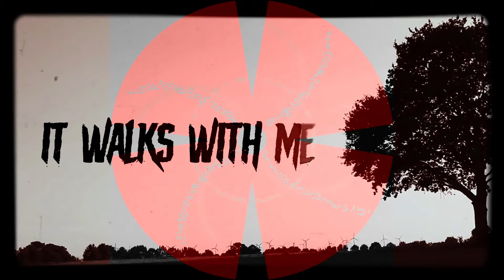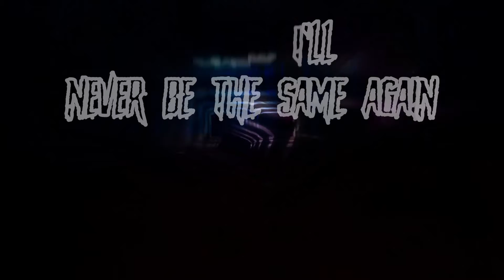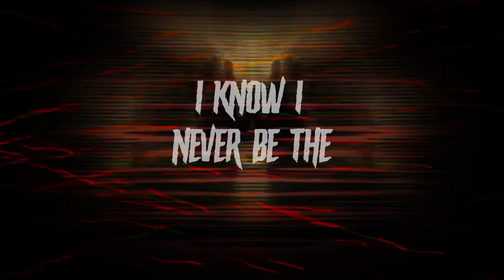Korn - "Can You Hear Me" Lyrics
IF YOU LIKE WHAT YOU HEAR BUY THE ORIGINAL!

Band                   :           Korn
Album                 :          The Nothing
Song                   :          "Can You Hear Me"
Length                :           2:53
Writers                :           Davis, Shaffer, Welch, Arvizu, Luzier
Released            :           September 13, 2019
Studio                 :            Rock Falcon Studio, Nashville, Tennessee
                                         Buck Owens Studio, Bakersfield, California
Genre                  :            Nu metal
Label                   :            Roadrunner, Elektra
Producer            :            Nick Raskulinecz

The Nothing is the thirteenth studio album by American nu metal band Korn. It was released on September 13, 2019 through Roadrunner and Elektra. The album was produced by Nick Raskulinecz

Credits :

Korn
Slowly moving Scary Face  -  Louisa Corr